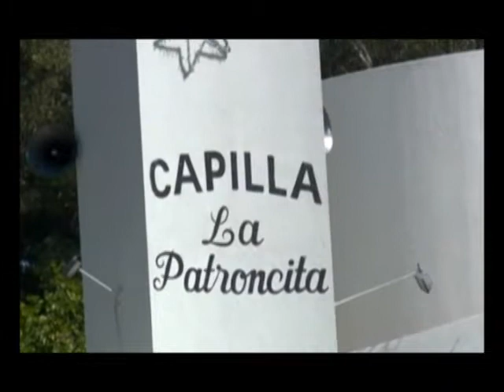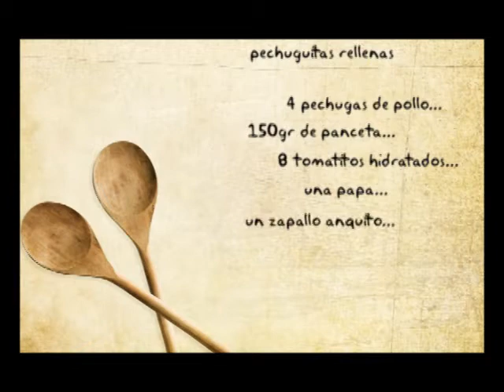Secretos y Sabores - Programa N° 6 - Temporada 2013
Disfruta del sabor de un plato especial, en esta oportunidad "Pechugas rellenas" preparadas por el Chef José Martín, junto a imágenes del Dique San Agustín ubicado en el Departamento Valle Fértil; Secretos y Sabores un programa para disfrutar en familia.